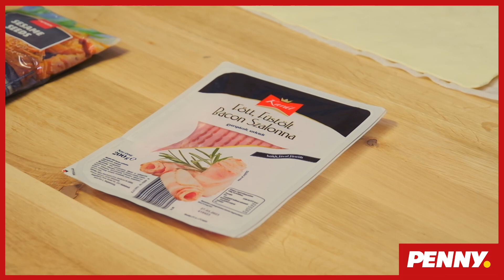Baconszalonnás csavart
Gyors és laktató vendégváró fogás. A pénztárcabarát alapanyagokat megtalálod a PENNY-ben